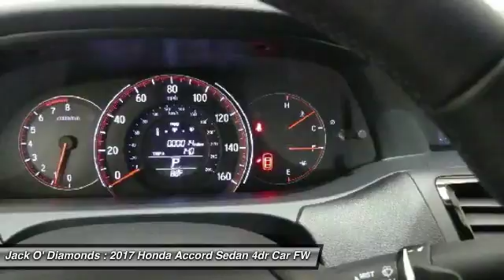2017 Honda Accord Sedan 17HA275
2017 HONDA ACCORD SEDAN Tyler, TX
Stock# 17HA275

Jack O'Diamonds
2500 Wsw Loop 323

You'll love this 2017 Honda Accord Sedan. This is a car you'll want to take home. With 0 miles, it features Variable transmission and an exterior color of Basque Red Pearl II. Call us and be the first to open the car door today!